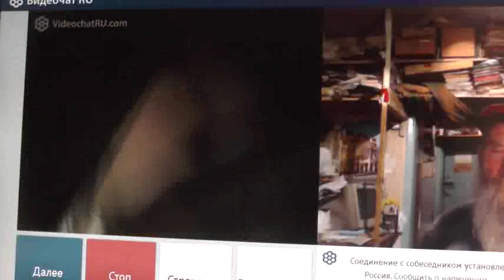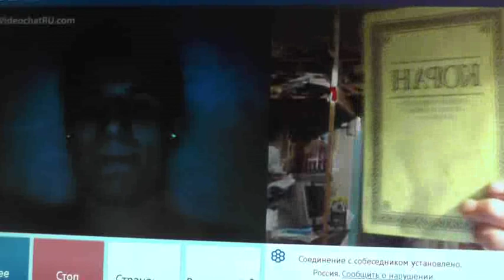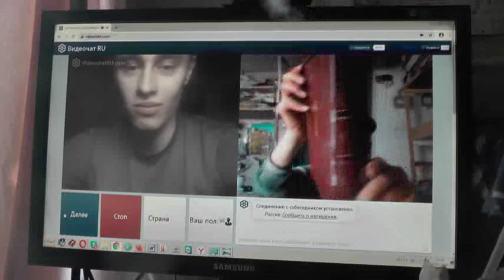№69. 1Тим.3:16 Бог явился во плоти, оправдал Себя в Духе, показал Себя Ангелам…